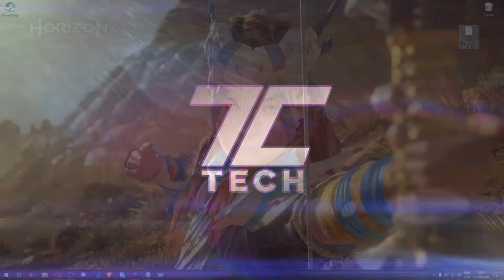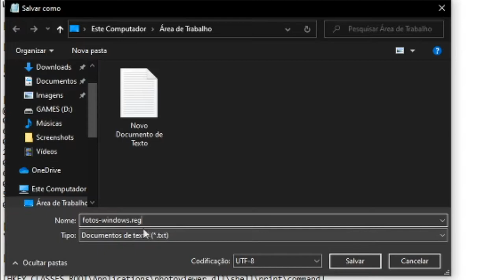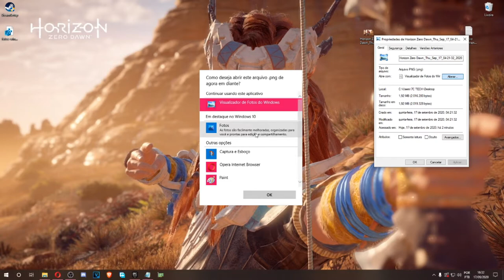VISUALIZADOR DE FOTOS DO WINDOWS 7 NO WINDOWS 10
[HKEY_CLASSES_ROOT\Applications\photoviewer.dll]

[HKEY_CLASSES_ROOT\Applications\photoviewer.dll\shell]

[HKEY_CLASSES_ROOT\Applications\photoviewer.dll\shell\open]
"MuiVerb"="@photoviewer.dll,-3043"

[HKEY_CLASSES_ROOT\Applications\photoviewer.dll\shell\open\command]
00,31,00,00,00

[HKEY_CLASSES_ROOT\Applications\photoviewer.dll\shell\open\DropTarget]
"Clsid"="{FFE2A43C-56B9-4bf5-9A79-CC6D4285608A}"

[HKEY_CLASSES_ROOT\Applications\photoviewer.dll\shell\print]

[HKEY_CLASSES_ROOT\Applications\photoviewer.dll\shell\print\command]
00,31,00,00,00

PEÇAS PARA PC
Ryzen 3 2200g PRO
Ryzen 3 3200g
Ryzen 5 3400g

Música de fundo: ♪ Boba tea (Prod. by Lukrembo)